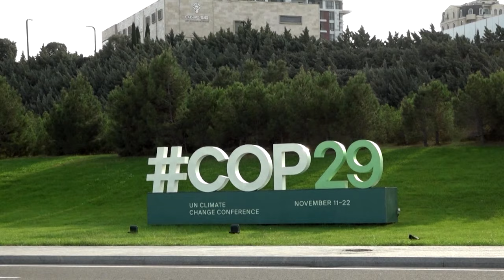EU-Klimadienst sieht Erderwärmung schon 2024 über 1,5 Grad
Laut EU-Klimadienst wird das Jahr 2024 das wärmste seit Beginn der Aufzeichnungen. Voraussichtlich wird auch zum ersten Mal die Schwelle von 1,5 °C überschritten.

Bildrechte Thumbnail: Bernd Lauter/Getty Images